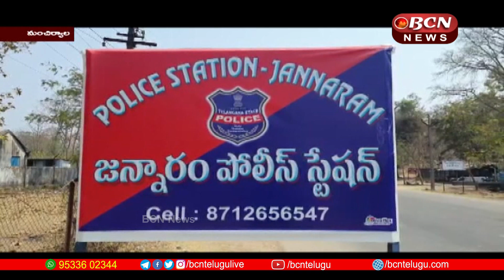AP & Telangana BCN Telugu News Today 19-04-2023 | 8:30 PM Telugu Full Bulletin | bcn telugunews